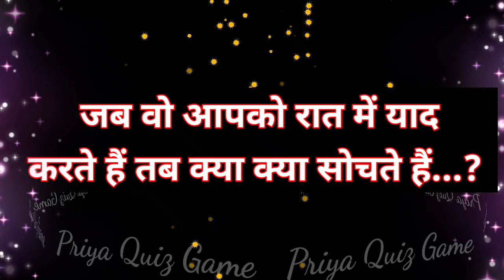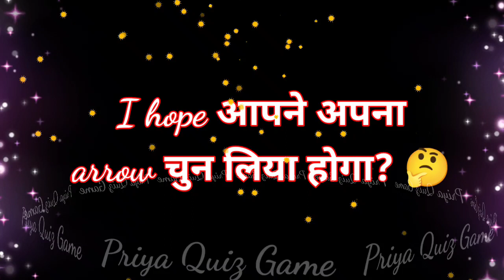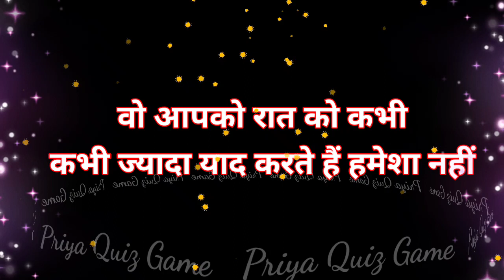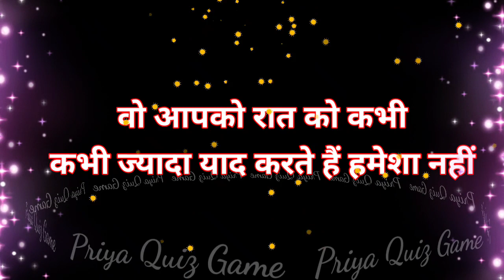jab wo aapko raat me yaad karte hai tab kya kya sochte hai| love game in hindi